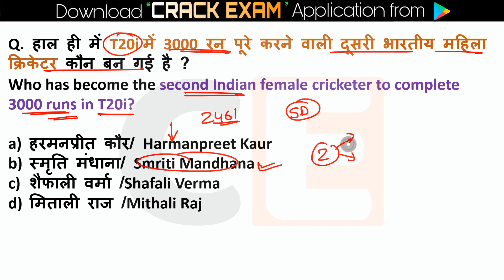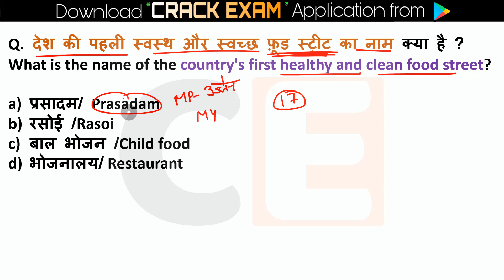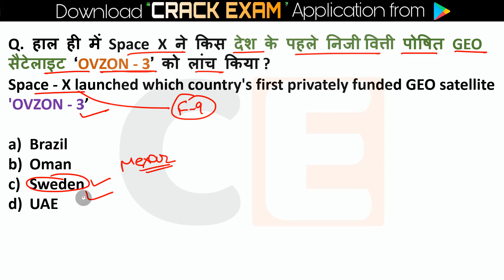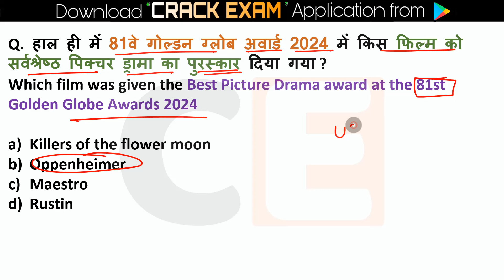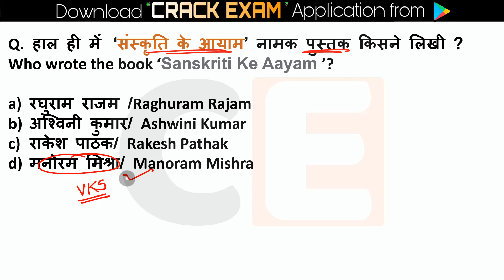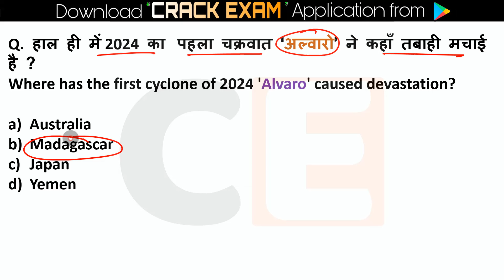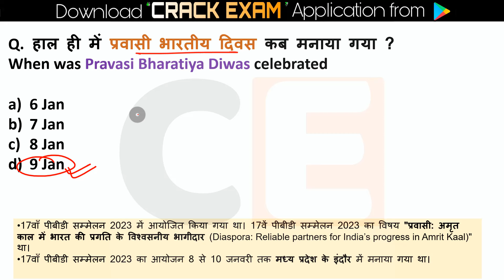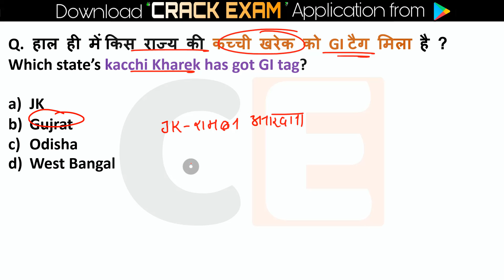29 May Current Affairs 2024 Daily Current Affairs Current Affairs Today Today Current Affairs 2024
29 May current affairs , 29 May current affairs ,29 May current affairs next exam, next exam 29 May current affairs, 29 May current affairs raja gupta current affairs, 29 May current affairs crazy gk tricks
29 May Current Affairs 2024 | SSC, NDA, NTPC, Railway, All Exam

29 May current affairs next exam
29 May current affairs 2024 next exam
29 May 2024 next exam Current Affairs
1million 4pril_2024_pib_current_affairs
10minutes 20 current affairs
10 min 20 current affairs 2024
tet
gk trick
 latest news
 current gk
 medal
current
current issues
June month current affairs
 current affairs2024
sports tak
only Top Study
गायत्री मंत्र